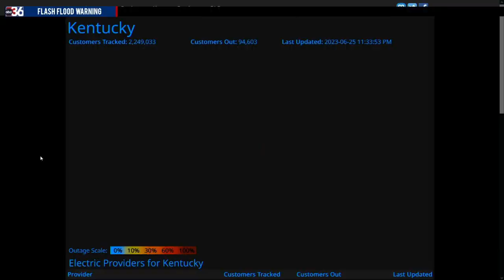WTVQ ABC 36 On Your Side Severe Weather Coverage June 25, 2023